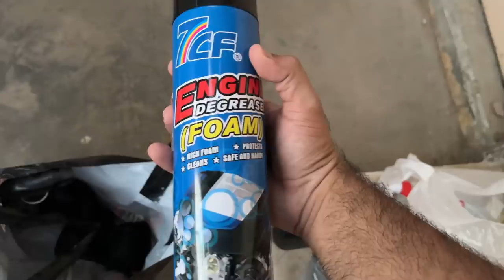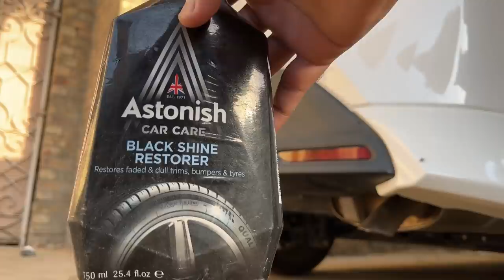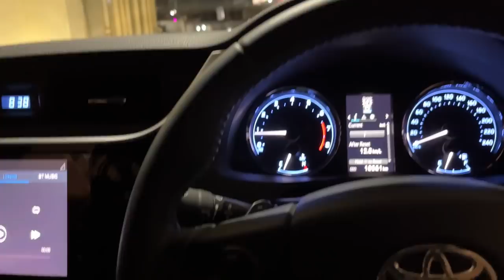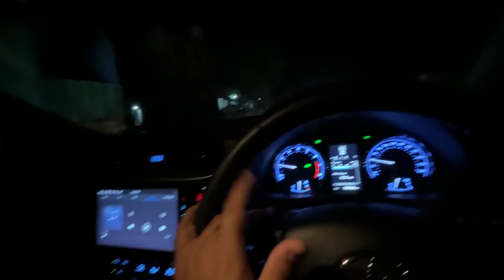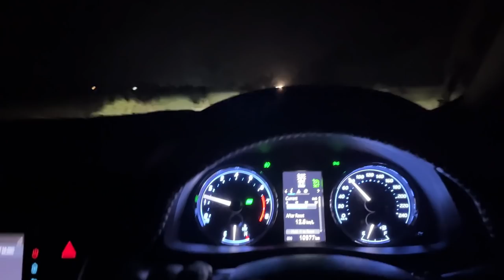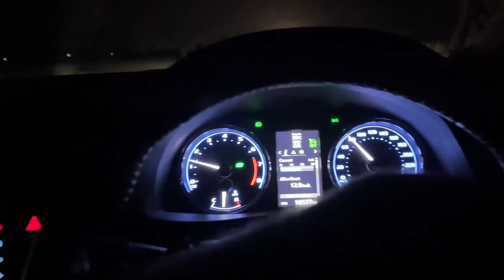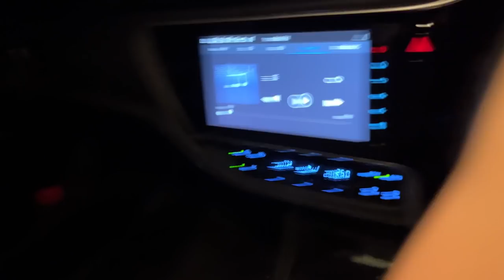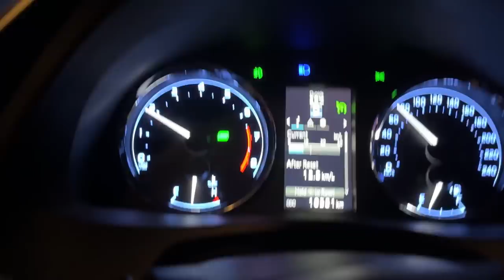How To Clean Engine Bay & Sharing My Experience Of Grande Real Lifafa?